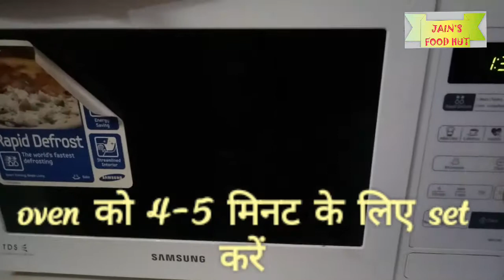10 मिनट में बनाएं oreo biscuit से शानदार brownie